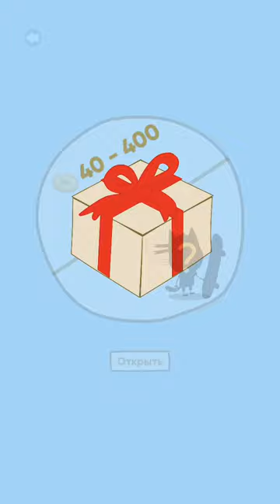Три кота на Скейте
три кота игра на мобильник